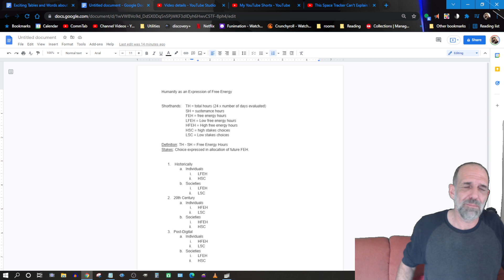People & Society | a Function of Free Energy?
So, the prime directive that I often reference is really a restating of the physics concept of "free energy," which might be described as surplus energy within a system that includes an observed agent.  In this video, Host Eric explains how we can frame our historical understandings through this concept of free-energy, or "surplus leisure".